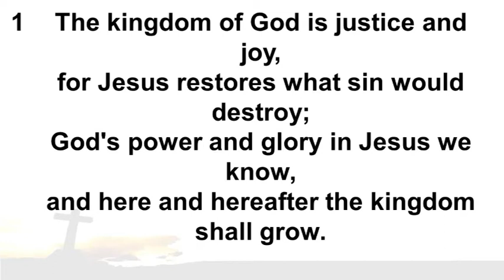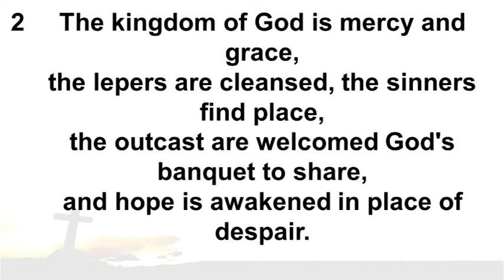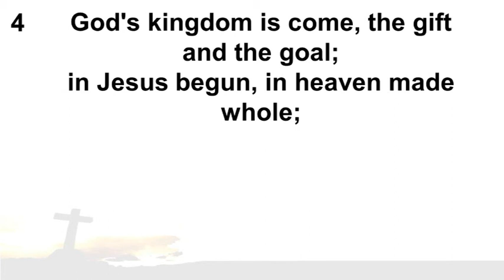T & P 146 'The Kingdom of God is justice and joy'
THANKS & PRAISE NO. 146 'The Kingdom of God is justice and joy'

(Recorded by Worship Group on 15th November 2020)